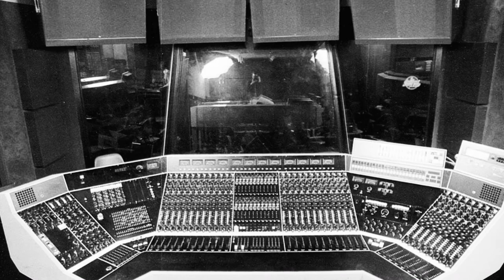How Aqualung Finally Got the Mix It Deserved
A music documentary and brief history on the work that went into restoring and remixing one of the greatest progressive rock albums of all time.

Follow Ruling Note Music!

Follow Mike!